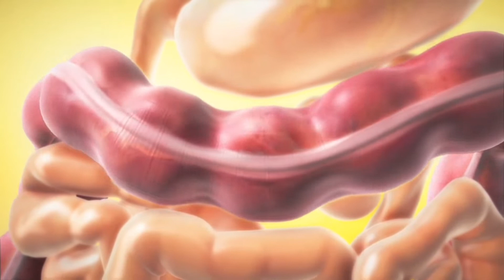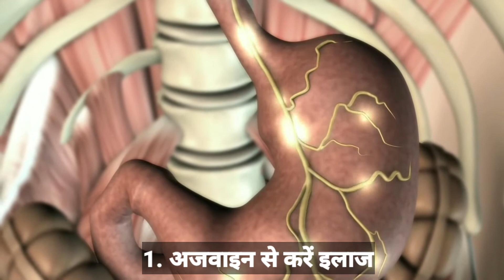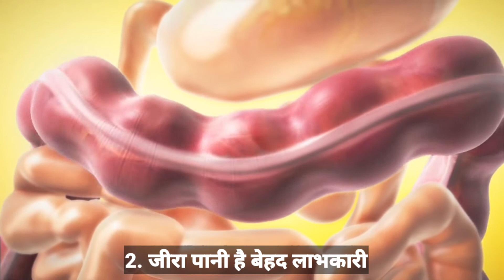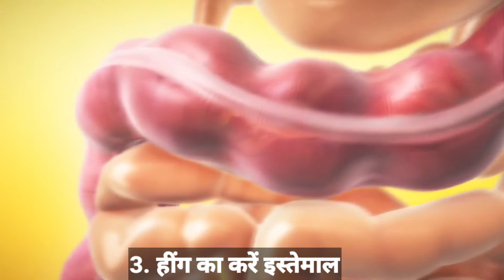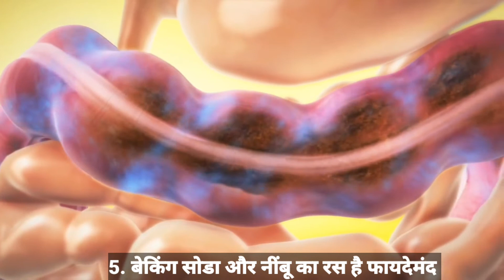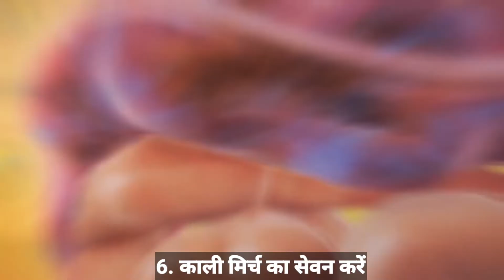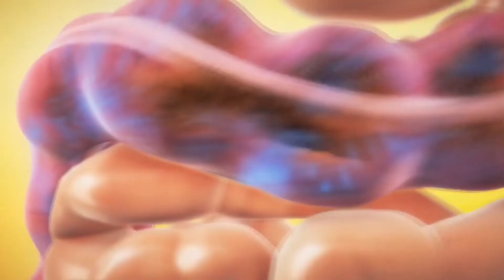पेट गैस, कब्ज को दूर करने के घरेलू उपाय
गैस की समस्या को दूर करने के उपाय

आयुर्वेदिक कॉर्नर में आपका बहुत-बहुत स्वागत है। दोस्तों आज के समय में खान-पान पर ध्यान ना देना, भोजन का सही तरीके से ना पचना और जरूरत से ज्यादा चाय पीना गैस बनने के कारणों में शामिल हैं।
यदि आप भी इस तरह से गैस की समस्या से निजात पाना चाहते है तो आज हम कुछ ऐसे उपाय बताने वाले हैं जिसे अपना कर आप इस गैस की समस्या को जड़ से खत्म कर सकते हैं। गैस की समस्या को नजरअंदाज नहीं करना चाहिए भले ही यह दिखने में छोटी सी समस्या है लेकिन आगे चलकर एक बड़ी बीमारी का आगमन कर सकती है। इसके लिए आपको इस समस्या को दूर करने के लिए एक सही दिनचर्या डाइट का इस्तेमाल करना चाहिए। चलिए जानते हैं गैस होने पर किए जाने वाले ऐसे उपाय जो आपके लिए बेहद असरदार साबित होंगे। दोस्तों वीडियो के एंड तक जरूर बने रहें ताकि इससे संबंधित संपूर्ण जानकारी आप तक पहुंच सके।